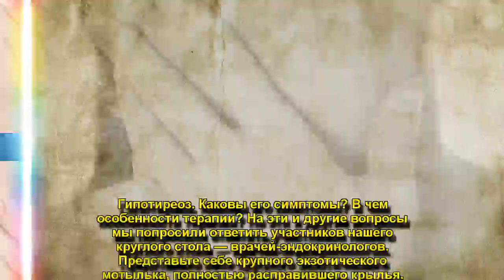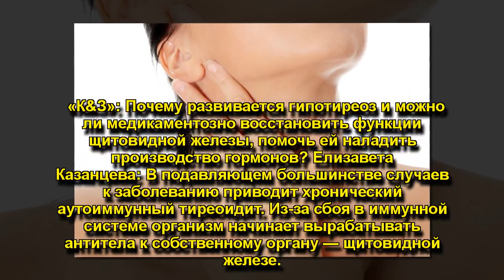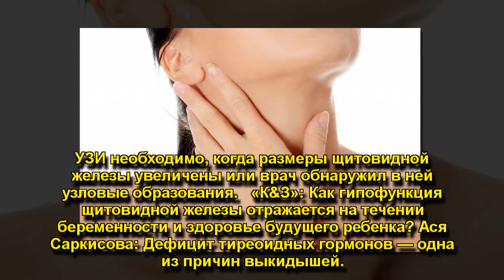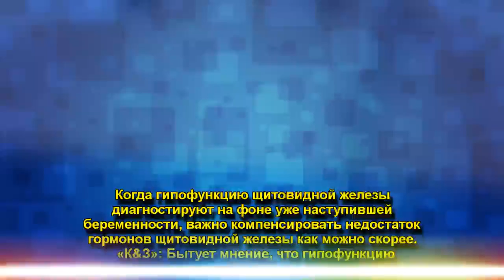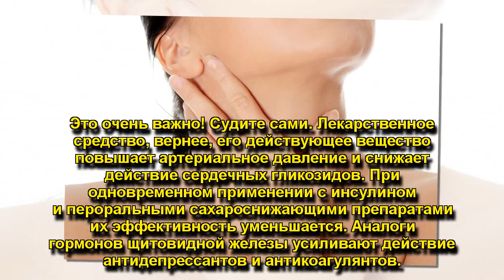ГИПОТИРЕОЗ: СИМПТОМЫ И ЛЕЧЕНИЕ